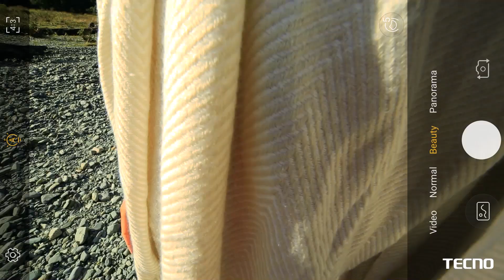TECNO CAMON X : SAY X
Tarajia kumpokea mfalme wa selfie.
Tembelea kurasa zetu kufuatiia kwa ukaribu tukielekea katika uzinduzi nchini Nigeria, Lagos